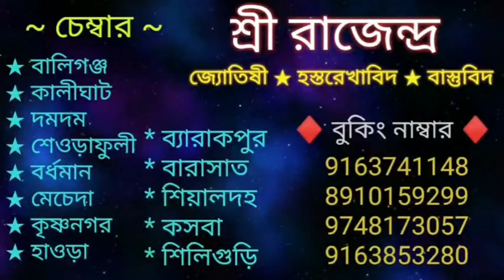বৃহস্পতিবার এই লক্ষ্মী নারায়ণ মন্ত্র শ্রবণে | শুভ কিছু প্রাপ্তি ঘটবেই | lakshmi narayan mantra